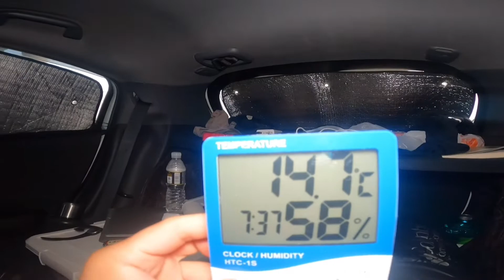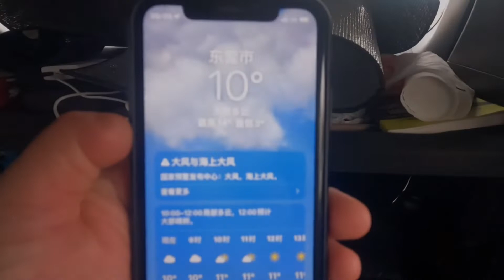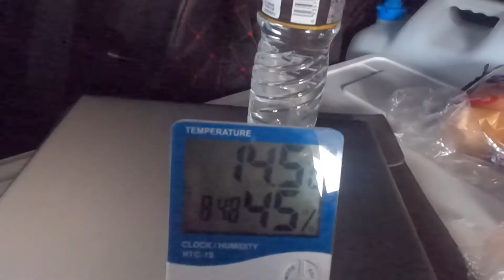床车旅行遭遇大风降温，一个人躲在温暖的车里看书逗狗，太爽了